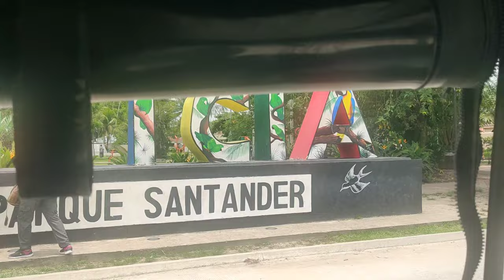fui com meu amigo COLOMBIANO de tuc tuc até o aeroporto de leticia em Colombia na tríplice fronteira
fui com meu amigo indio Sabrosón de tuc tuc até o areoporto de leticia em Colombia na tríplice fronteira co brasil, colombia e peru.
canal do índio sabroson: @indiosabroson9094